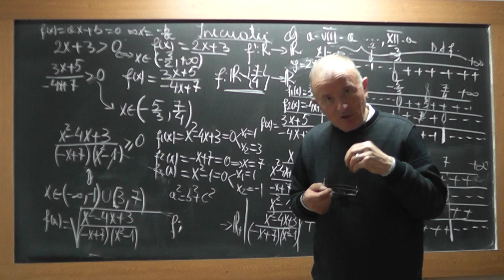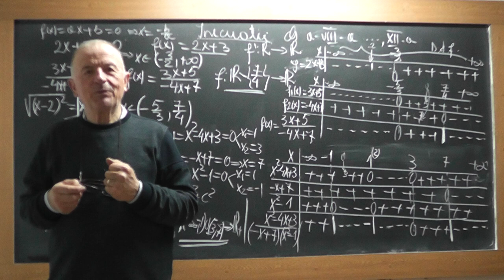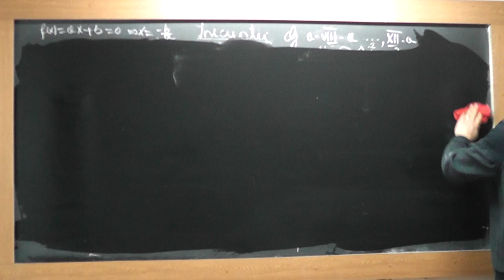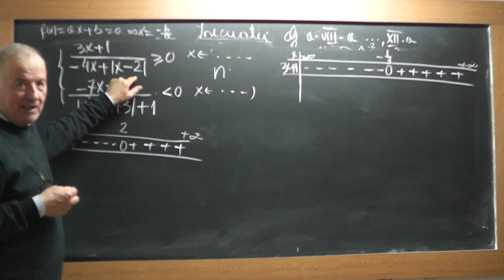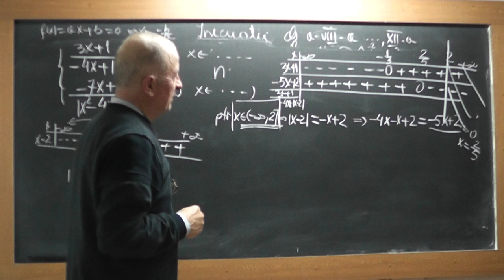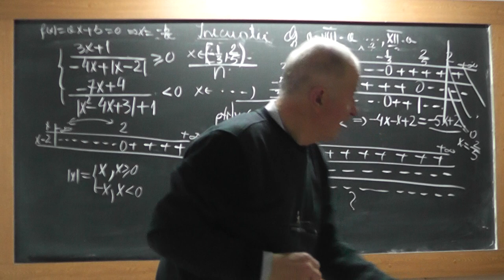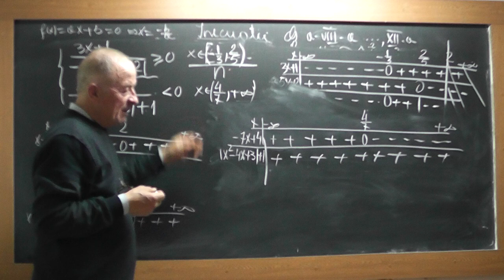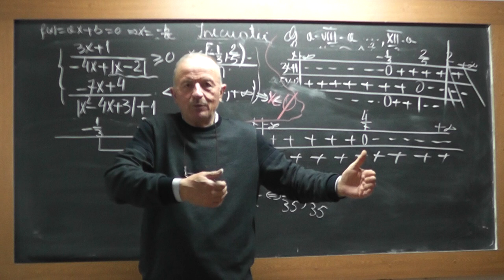2/2 Lectia 1709 Clasa 8 si Liceu - Inecuatii Functii Sisteme de inecuatii pe INTELESUL VOSTRU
Aceste lectii sunt SUSTINUTE de VOI si daca va sunt utile, as aprecia un Like, Share, Comment - In aceasta lectie de matematica pe care o puteti vedea in direct si pe ne ocupam si discutam despre Inecuatii, Functii si Sisteme de inecuatii explicate pe intelesul vostru.